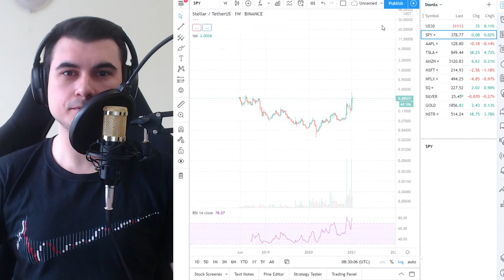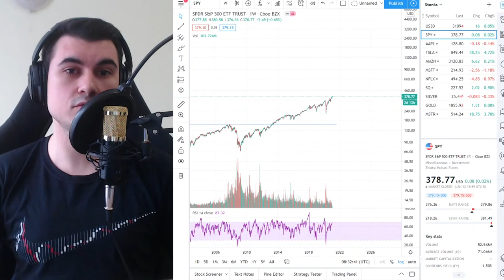Акциите са само нагоре - STONKS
Елате в Discord сървъра за директна връзка с общността изградена около Българския крипто канал